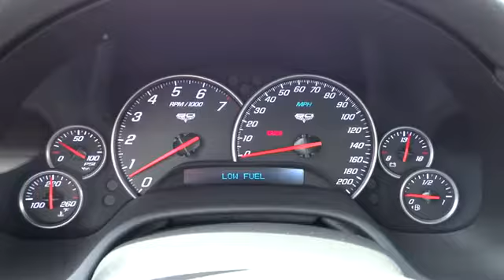2013 Chevrolet Corvette Beckley, Princeton, Charleston, Blacksburg, Roanoke, WV 1-R9011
2013 Chevrolet Corvette 427 1SA  NAVIGATION - Stock#: 1-R9011 - VIN#: 1G1Y83DE0D5701366